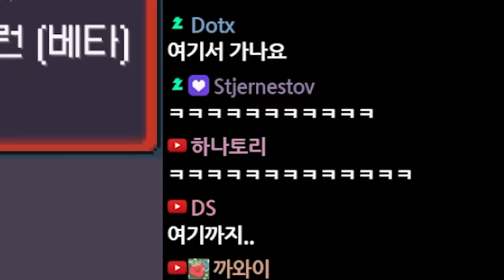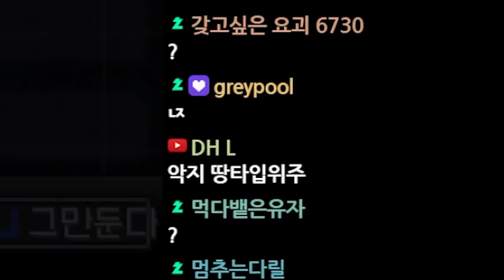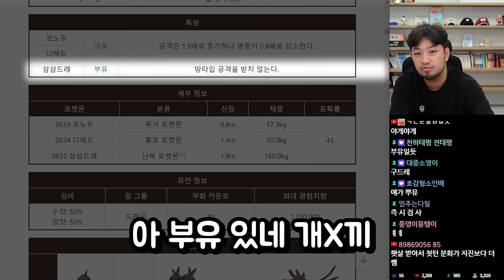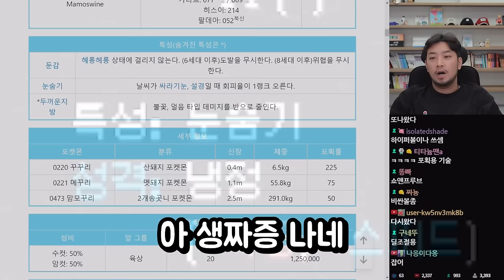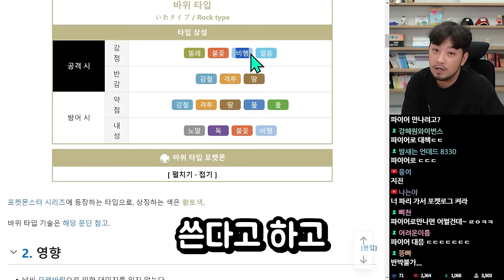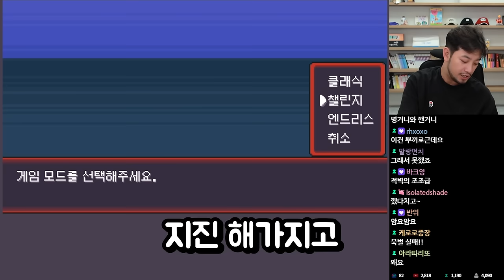침착맨은(는) 지진을(를) 사용했다!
▶출연: 침착맨
▶편집: 11수자, 16수자